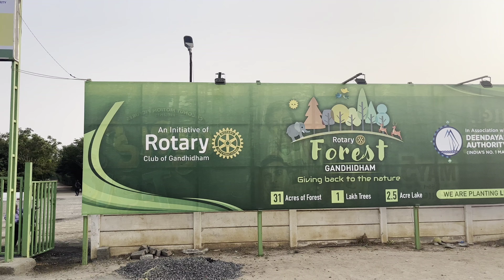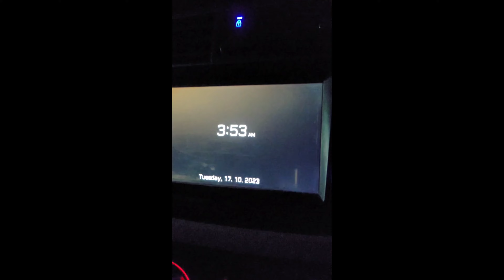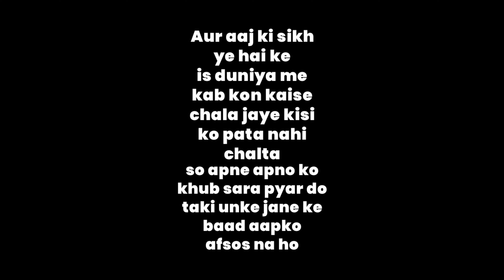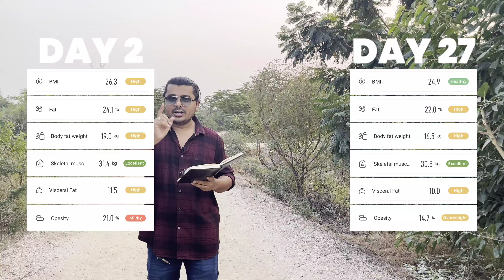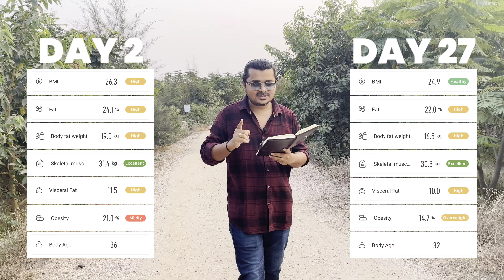RESULT of 75 Hard Challenge 🔥 With Proofs and Details | Amit Kochra Vlogs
Hey Friends,
Is video me maine samjaya hai ke muje 75 Hard Challenge ke dauran kya kya difficulties hui. Mere 75 Hard ke 25 din pure hogaye hain.
Is se pehle wale video me maine ye bhi samjaya hai ke 75 hard ke rules kya hain.
Maine us video me announce bhi kiya hai ke mai ye 75 hard Challenge le raha hu.
Is video me maine 75 hard karne ke fayde bhi samjaye hain.

I am a vlogger and everyday I upload a short video of my 75 HARD CHALLENGE journey